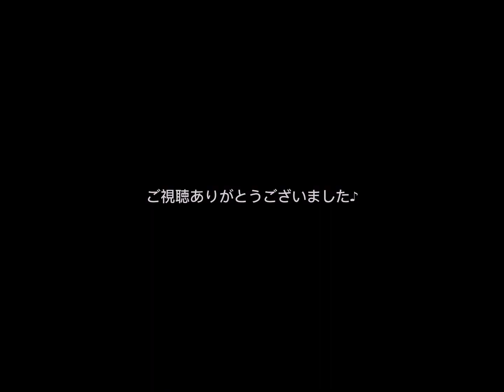入山アキ子のつれづれ日記VOL.1011【テレビ収録を終えて、バンドリハーサルへ】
防衛省技官・看護師13年から歌手へ。歌う看護師　入山アキ子です。毎夜皆様におやすみなさいを言うために【入山アキ子のつれづれ日記】、毎月最終日曜日に『健康講座的YouTubeライブ』を。目指せ100歳！PPK！を目標に一歩でも健康に、元気に笑顔でいられますようお手伝いさせていただきます。2022年はデビュー15年目。知り合えた皆様と笑顔の花が咲くまで歩き続けます。

10月19日水曜日発売！
15周年記念曲『一泊二日』

二曲ともにこれまでにない楽曲。お楽しみに。変わらぬ応援、ご指導よろしくお願い致します‼️

～レギュラー出演番組～
毎週 月曜日 5:00 ～05:30
BS12　うたって♪はまって♪ #　OA
入山アキ子のレギュラーコーナー
「響け！ミュージックバド」

FMチャッピーOA

11月13日(日)19:30〜
再放送　11月19日(土)12:00〜
再放送 11月25日(金)16:30〜
NHK･BSプレミアム『BS新日本のうた』

11月19(土)14:00開場 開演14:30
感謝♡ありがとう１５周年記念
入山アキ子ふるさとチャリティーコンサート
会場：山口市民ホール
山口市中央2丁目5番1号
S席4,500円
A席4,000円
(お土産付き)
チケットのお求めは

11月28日(月)開場9:30　開演10:00
カラオケスタジオ 散歩道 様
１周年記念 発表会
特別企画
入山アキ子 歌唱曲カラオケ大会
開場：宮崎市民文化ホール(ｲﾍﾞﾝﾄﾎｰﾙ)
特別ゲスト 入山アキ子
審査員 近藤芳樹(ﾃｲﾁｸｴﾝﾀｰﾃｲﾒﾝﾄ ﾌﾟﾛﾃﾞｭｰｻｰ)
※カラオケ出場者20名迄
(2ｺｰﾗｽで２曲/１曲は入山さんの曲)
☆優勝者特典☆
・賞金２万円
・入山アキ子より記念品
・入山アキ子ショー内で優勝曲披露
※カラオケ大会に出場しない方25名まで
・フルコーラスで１曲
エントリー料金
・カラオケ大会出場者 10,000円(弁当、お茶付)
・大会に出場しない方   8,000円(弁当、お茶付)
・入場料   2,000円(弁当、お茶付)
主催者
カラオケスタジオ 散歩道
お申し込みは
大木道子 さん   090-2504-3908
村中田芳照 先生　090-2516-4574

11月29日(火)開場10:00　開演11:00
第二回入間茶のみ仲間
ゲスト：入山アキ子
茶のみ仲間の秋(アキ)の歌謡祭
会場：入間市産業文化センター
埼玉県入間市向陽台１－１－７
料金
☆茶のみ仲間会員6,000円
☆一般の方　      7,000円
☆踊り/ﾃﾞｭｴｯﾄ     2,000円

2022/12/4(日)開場13:30　開演14:00
入山アキ子15周年コンサート
ZANZAバンド
所沢ミューズ　マーキーホール
埼玉県所沢市並木1-9-1
入場料 4,000円(お土産付)
※チケットは

ゲスト
若柳流壽慶會 若柳慶次郎,若柳慶心朱

12月18日(日)開催決定
ニューオオサカホテル心斎橋
アコースティック オトコウタ ライブ
大阪府大阪市中央区西心斎橋１丁目１０−３６

2023年
1月15日(日)開場15:30 開演16:00
昭和歌謡オトコウタライブ in
江古田マーキー VOL.5
料金　　前売り4,000円 当日4,500円
江古田マーキー
東京都練馬区豊玉上1-10-10江古田スカイビルB2

1月29日(日)開場12:30 開演13:00
キャンペーンライブVOL.2
会場：クラフトシビックホール土浦(土浦市民会館)小ホール
チケット料金　前売り3,000円 当日3,300円

国家公務員　防衛省技官　看護師 から　演歌歌手　に転身。